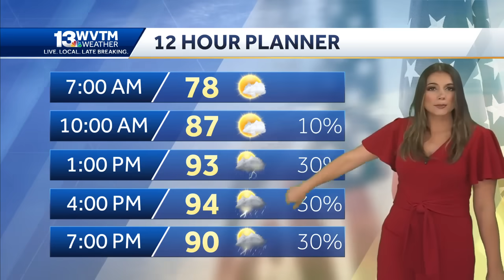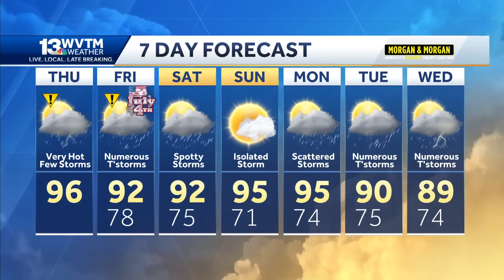Beryl is still a major hurricane headed that will move into the Gulf this weekend, Alabama's Four...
Beryl is still a major hurricane headed that will move into the Gulf this weekend, Alabama's Fourth of July forecast is hot with a few thunderstorms